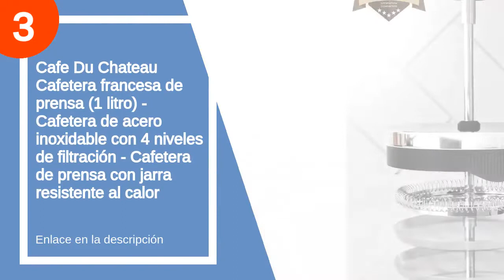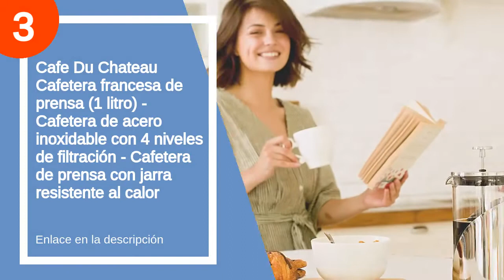Las 5 mejores cafeteras embolo acero inoxidable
✋  Aquí están las 5 mejores cafeteras embolo acero inoxidable disponibles en el mercado.

🔽🔽🔽 ENLACES DE COMPRA CAFETERA EMBOLO ACERO INOXIDABLE 🔽🔽🔽

5) Cafetera de pistón de cristal y acero inoxidable para 8 tazas – 0,8 L

4) Groenenberg Cafetera francesa 0,6 litro (3 Tazas) | Cafetera émbolo de acero inoxidable (inox) | French Press de doble pared aislada | Prensa francesa con filtros de repuesto e instrucciones

3) Cafe Du Chateau Cafetera francesa de prensa (1 litro) - Cafetera de acero inoxidable con 4 niveles de filtración - Cafetera de prensa con jarra resistente al calor

2) SILBERTHAL Cafetera émbolo acero inoxidable 1 litro | Mantiene el café Caliente | Cafetera francesa | Cafetera de piston | French press Negra

1) Easyworkz Nando Cafetera Francesa - Cafetera térmica con doble pared aislada, cafetera de acero inoxidable, innovador sistema de filtración de émbolo de 4 niveles, sin óxido, 24 onzas (700 ml)

00:00 - Intro
00:07 - 5) Cafetera de pistón de cristal y acero inoxidable...
00:54 - 4) Groenenberg Cafetera francesa 0,6 litro (3 Tazas) |...
01:52 - 3) Cafe Du Chateau Cafetera francesa de prensa (1...
02:13 - 2) SILBERTHAL Cafetera émbolo acero inoxidable 1 litro |...
03:16 - 1) Easyworkz Nando Cafetera Francesa - Cafetera térmica con...